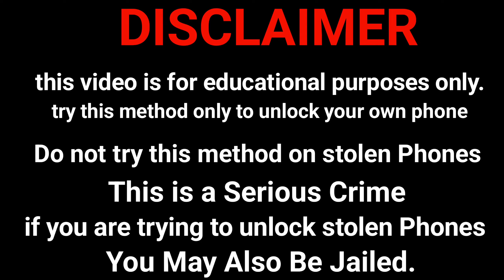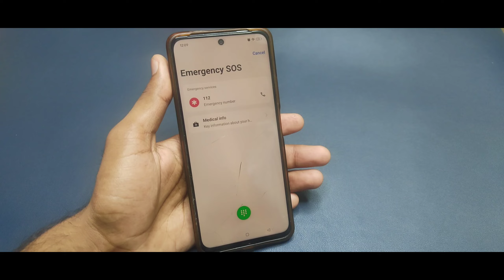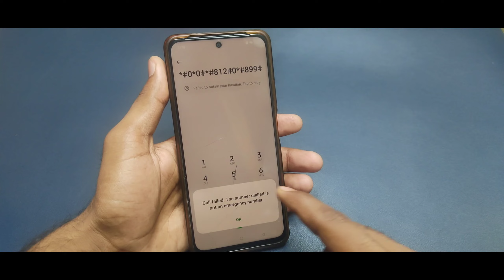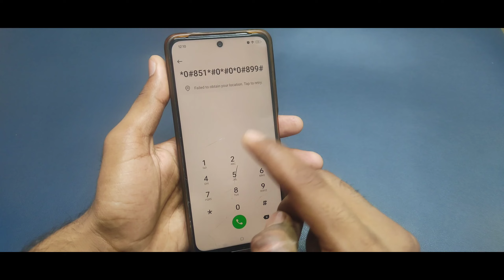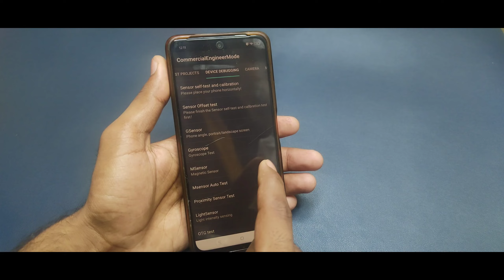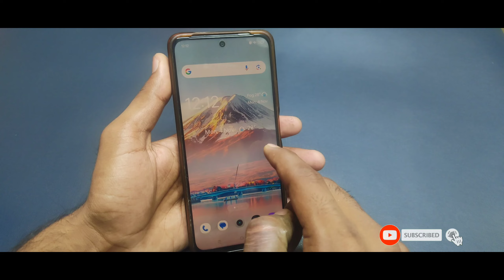Unlock Any Vivo Android Phone Password Pattern Without Reset (2025 Method) Vivo Ka Lock Kaise Tode 🔓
All vivo reset password
Vivo y12 ka lock kaise tode pattern lock kaise tode